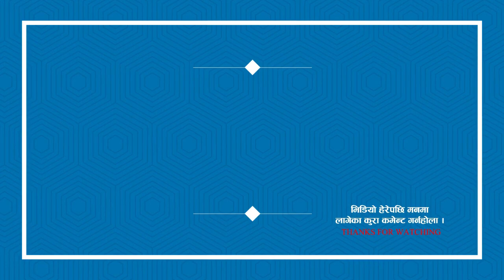SHARE MARKET DISCUSSION | NEPSE UPDATE AND ANALYSIS | SHARE MARKET IN NEPAL | STOCK MARKET IN NEPAL